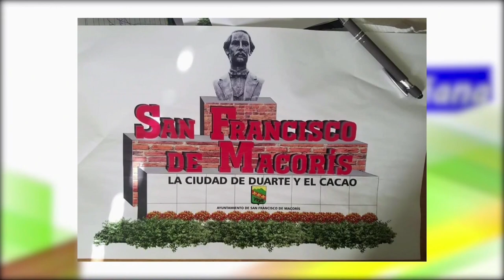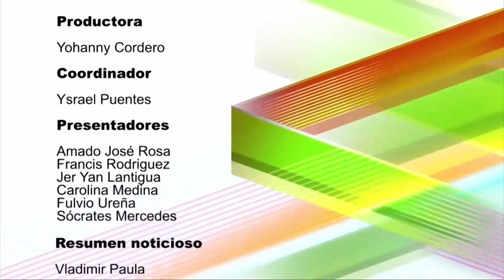Danilo hace una comisión para investigar Cotubanamá con los mismos que violan la ley